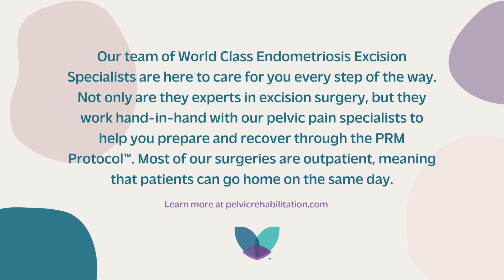Ask an Endo Surgeon | How Does Endometriosis Affect Fertility?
Dr. Bagaria explains how endometriosis can affect fertility, but emphasizes that just because someone may have endometriosis, does not mean they will have complications with pregnancy or getting pregnant.

Dr. Madhu Bagaria, MD, FACOG is board-certified in Obstetrics and Gynecology and Laparoscopic Surgery. As an expert in women's health, she has extensive experience treating pelvic pain conditions, abnormal uterine bleeding, and endometriosis. Dr. Madhu believes in listening to her patients, understanding their experiences and their individual needs, and working with them on a treatment plan that works best for their condition and lifestyle.

At Pelvic Rehabilitation Medicine™, we believe that the millions of women and men who suffer from pelvic pain should have access to care that provides relief. We don’t believe “a glass of wine will fix it” or that “it’s all in your head”. We will never abandon you – and from leadership to the front office to every pelvic pain specialist you meet, so much of our team has been in your shoes and believes the pelvic pain patient deserves better. This belief is what unifies us all at PRM.

Since 2017, PRM has provided an innovative solution to a health crisis that affects 15% of women and 10% of men. Persistent pelvic pain is often overlooked, untreated, and misguided. At PRM, our mission is to decrease the time patients are suffering from pelvic pain symptoms.

We offer a proprietary, simple, office-based procedure to treat the symptoms of chronic pelvic pain. The PRM Protocol™ consists of a series of pelvic nerve and muscle treatments to directly target inflammation in the pelvis and nerve pain. Depending on the condition causing your pelvic pain, other modalities may be needed in addition to our treatment.

 Hello everyone, this is Dr. Madhu Bagaria and I wanted to discuss today about how does endometriosis cause infertility? Before I discuss about it, I wanted you to know that having a diagnosis of endometriosis does not make you infertile.  People with endometriosis can absolutely get pregnant on their own and can have a good pregnancy outcome.

Endometriosis is found frequently in people who are seeking treatment for infertility. In them, about 50 percent of the people can have endometriosis. Now let's understand how does endometriosis cause infertility?  So, endometriosis is a chronic inflammatory condition. It can cause scarring and adhesions, which can distort the normal anatomy and can cause blockage of your tubes.

It can cause ovarian cysts, the chocolate cysts which you have heard which can affect the ovarian reserve and the egg quality. The chronic inflammation can also affect the sperm and the uterine lining, which can prevent the fertilized embryo to go and implant. It can also affect your immune system, which can lead to the rejection of the fertilized egg.

It can also cause pain, stress, anxiety, and conditions like painful intercourse, which can also make things challenging for us.